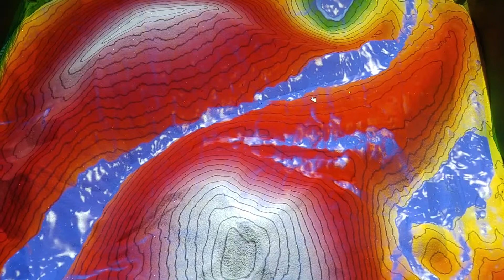Watersheds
AR sandbox's new watershed component for Explore! NW Rocks & Fossils